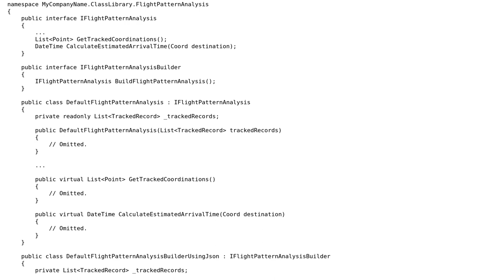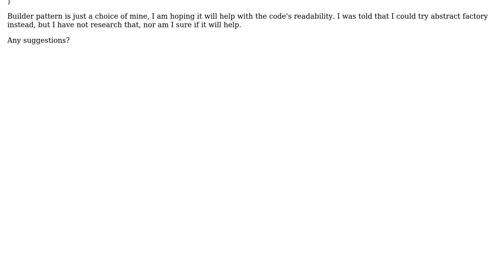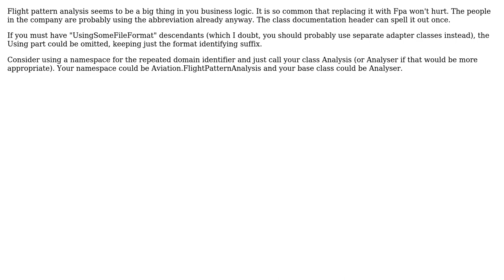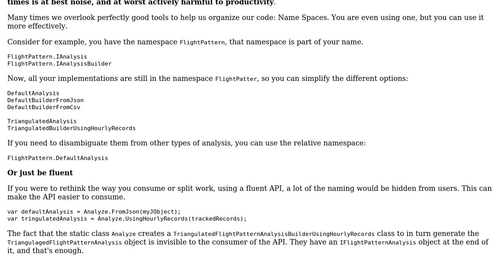Software Engineering: How to keep class/file name short but still descriptive? (4 Solutions!!)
Software Engineering: How to keep class/file name short but still descriptive?

With thanks & praise to God, and with thanks to the many people who have made this project possible! | Content (except music & images) licensed under CC BY-SA | Music | Images & others | With thanks to user Telastyn user penpen user Martin Maat user Doc Brown user Berin Loritsch and the Stack Exchange Network Trademarks are property of their respective owners. You are responsible for your own actions.